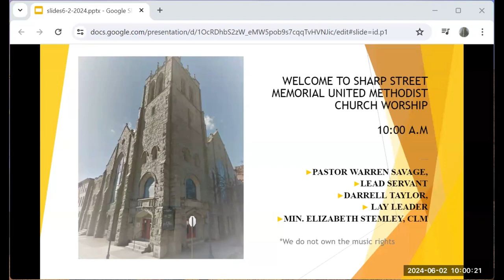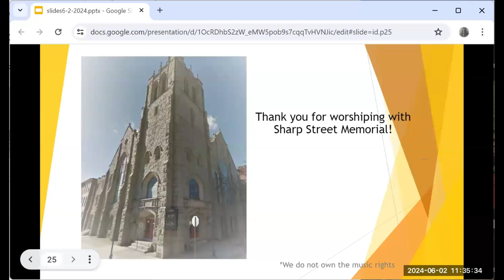Holy Spirit - Don't Keep Silent